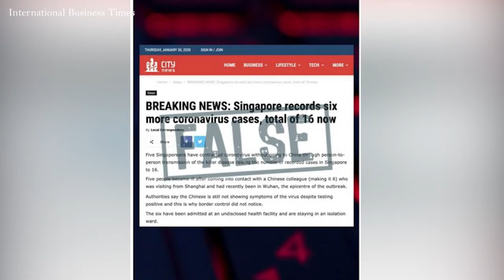Singapore Govt debunks fake news on coronavirus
Singapore government has debunked a series of misleading news posted on social media related to the China virus outbreak.